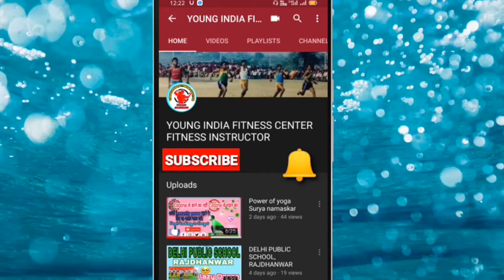Back pain , upper back pain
Hi friends

       Get started with simple workout that will drastically help help you improve your your fitness level. This can be performed any where without and equipment.

कमर दर्द से छुटकारा back pain exercise upper back pain exercise Kamar dard ka upay Surya namaskar
How to reduce back pain
Kamar dard kaise kam Karen
back pain relief exercise
upper back pain relative exercise